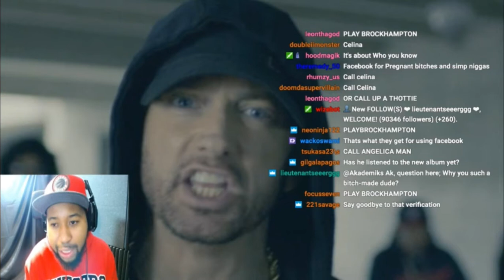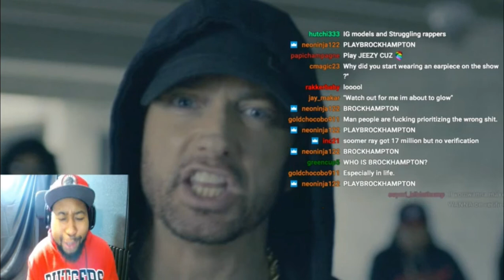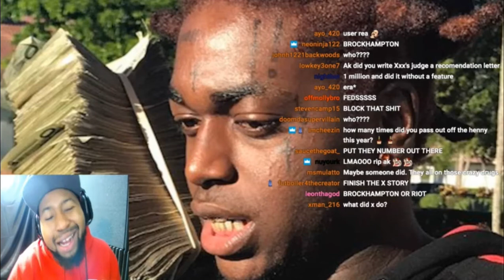DJ AKADEMIKS SPEAKS ON IG MODELS N BUSINESS ACUMEN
YERRRRRRRRR FOR TEH CULTURE